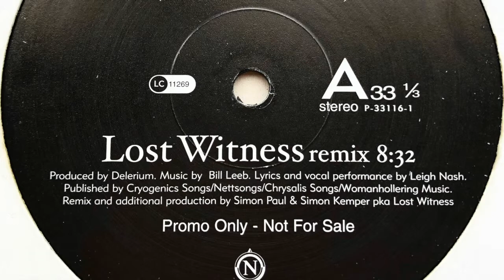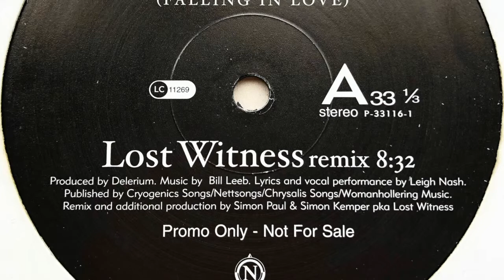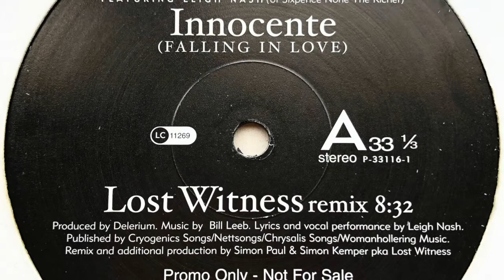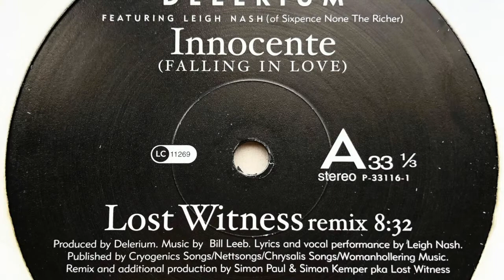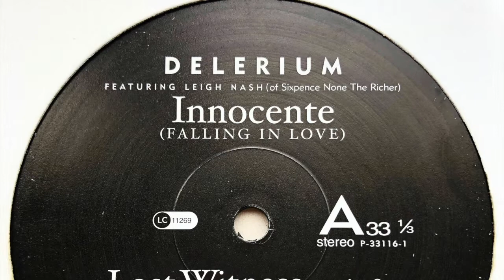Delerium feat. Leigh Nash - Innocente (Falling In Love) (Lost Witness Remix)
Label: Nettwerk
Cat. #: P-33116-1
Format: Vinyl, 12", Promo, 33 ⅓ RPM
Release date: 2001
Country: UK